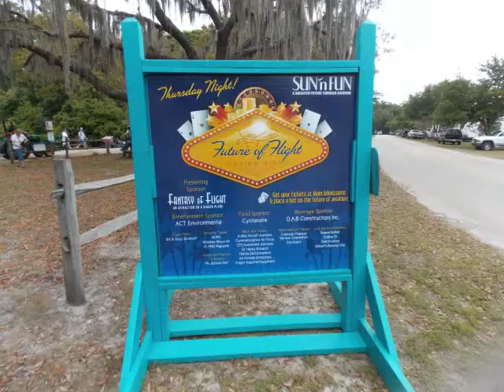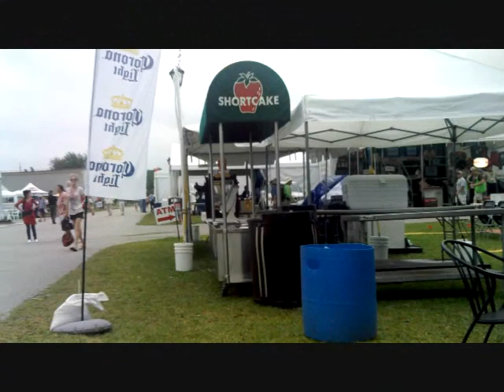FOOD COURTS OF SUN N FUN 2013